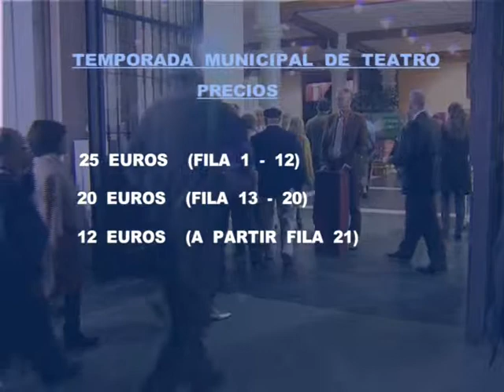TEATRO 100 METROS.wmv